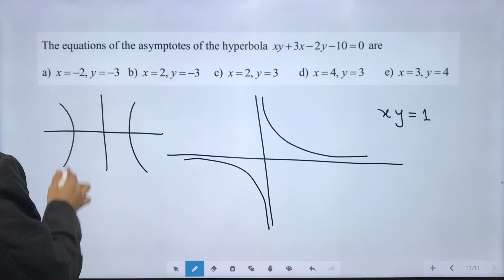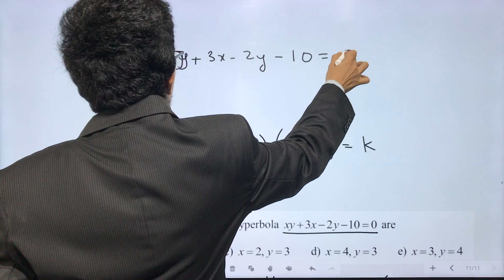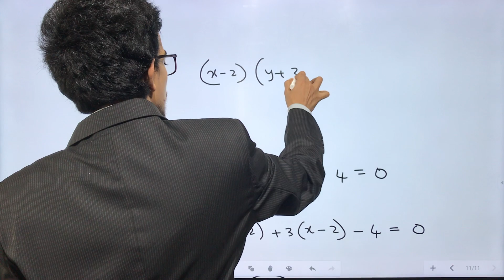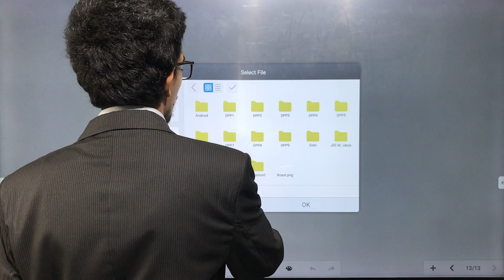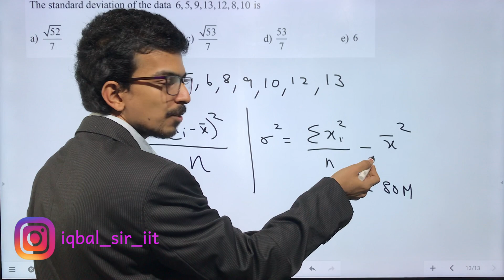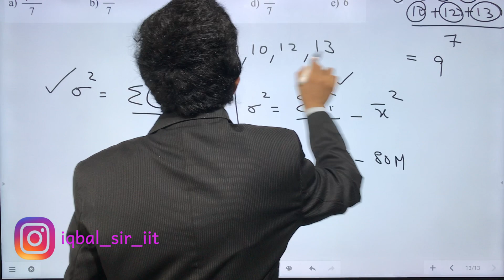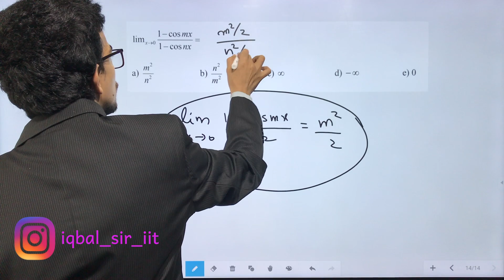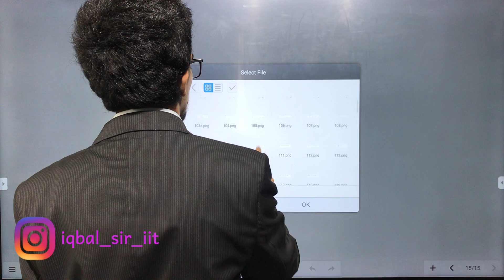KEAM 2020 Preparation: KEAM 2018 detailed Solutions| PART 10